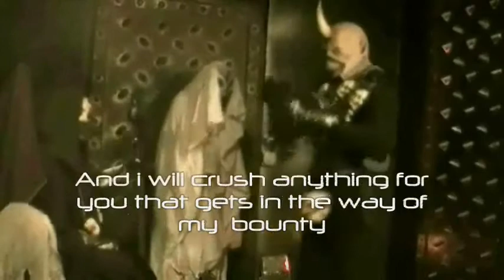Dark beginning saga 2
The training begins and there mission begins at a dark beginning.